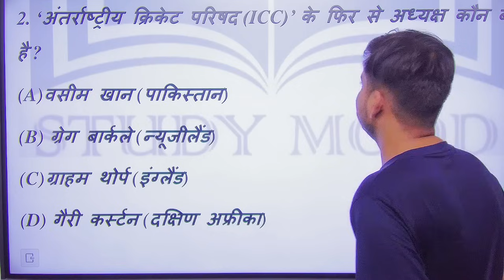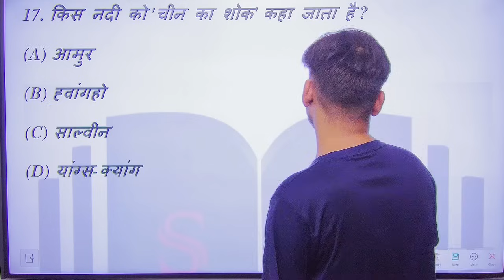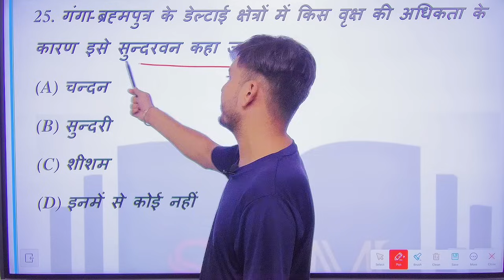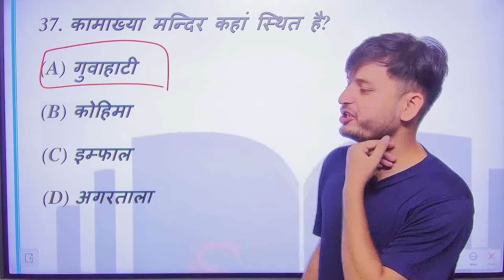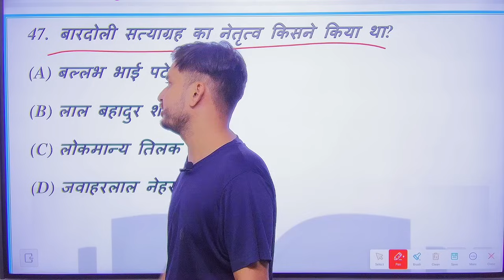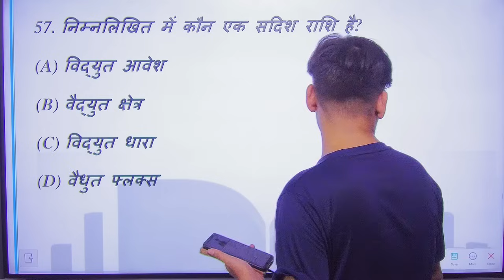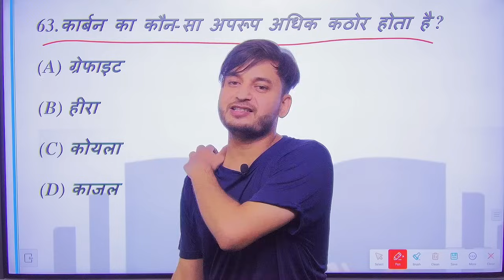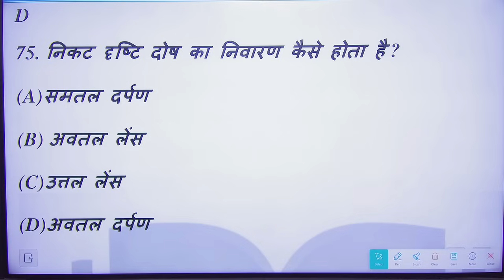परीक्षा वाला जबरदस्त टेस्ट / 75 important questions with solutions/ Bihar police constable exam 2023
Bihar police constable reexam test 2023